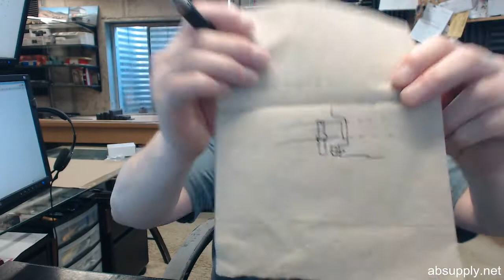Knape & Vogt BX1062 US3